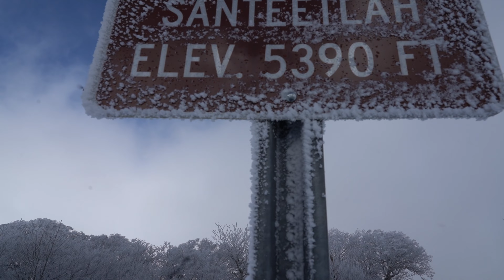2023 Snowdayz - Porshe Macan + Drone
Enjoy the sights and sounds of our playday last weekend around the area.